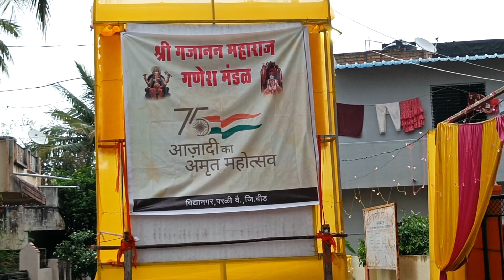Shri Gajanan Maharaj Ganesh mandal parli vaijnath|विसर्जन मिरवणूक 2022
Shri Gajanan Maharaj Ganesh mandal parli vaijnath visarjan miravnuk 2022 video

We are using this songs for videography purpose, only for entertainment